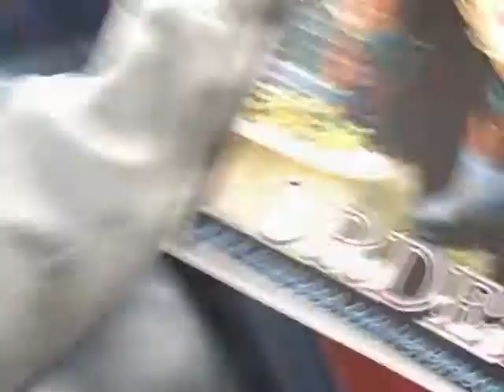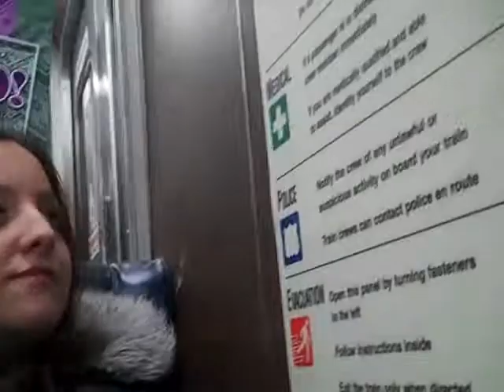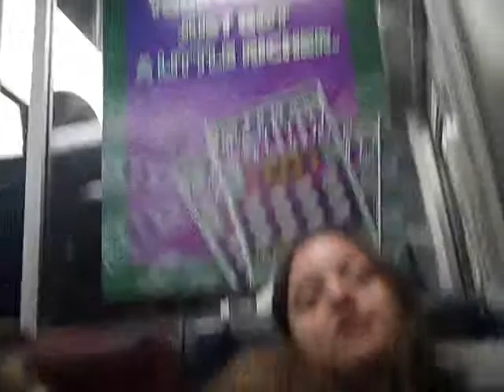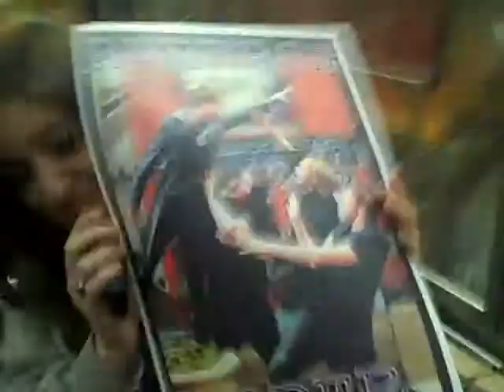trains trains& more trains...the journey continues...